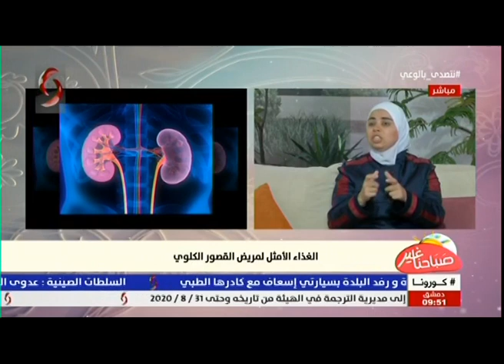ثواب الغبرة - اختصاصية تغذية | صباحنا غير 2020/6/20